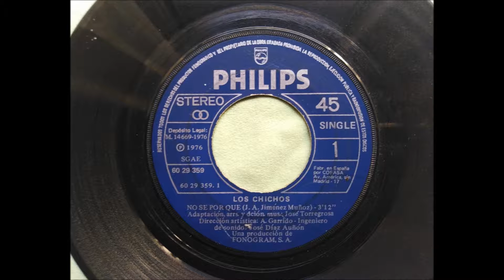Los Chichos - No Sé Por Qué V.O. en HQ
LOS CHICHOS
SINGLE - NO SÉ POR QUÉ  1976